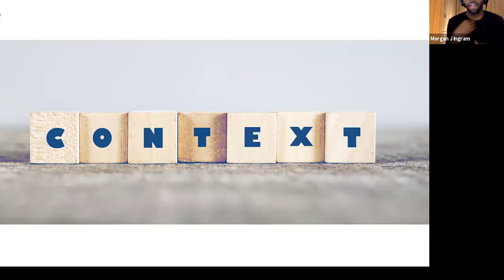If Content is King, Context is God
Creativity is good! But you need to be contextual too. To be a successful business, you need to be in the context along with your customer. Contextual content helps you in being with your client in authentic way.

Transcript -

I’m gonna show you guys real quick what are we covering today, what’s the agenda. So they’re gonna be three main things we’re be covering; strategies of win at enterprise sales prospecting. So I’m going to show you all how to manifest that, how to do the right triggers, how to do organization, and same thing that we’re teaching other enterprise level executives and STRs to do this. How to prospect closure rates. So we’re not gonna talk about closing but we’re gonna show you all how to prospect into executives, a framework that you can use in leverage for success. And then the follow up is how to use video in prospecting to deliver a better experience. So first of all, why that is important? Why you should be using video and then how you can leverage that in your prospecting today? So these are the main topics we’re gonna be covering. So if it’s outside of that scope, I’ll suggest you to think about questions that you have as I go throughout this. So I can directly answer those in context. But as a whole these are the main three that we’ll be covering. So with that being said I want to explain this content versus context. So I don’t know if you guys have ever watched or seen or even a fan of Gary Vaynerchuk, but there’s one thing that he says that is very powerful in his keynote that we all should be thinking about and is directly correlated to this topic today. He said, “Hey, if content is king then context is God.” So some of you guys are wondering, what? What the heck does that even mean? Okay, so content, so content is you’re going through the emotions. You’re sending marketing base emails, template based emails and you’re just sending them out. Especially when it comes to enterprise, that’s not gonna be beneficial at all. You can’t just be sending out baseline content at scale and hope things would work, it’s just not gonna work. So stay away from that as much as possible, right. Don’t just send out content, send out content, stay away from that. Focus on context, which is we’re gonna tie right here today. So context is one-to-one or hand-to-hand combat. So this is what are the subject lines that you need to be writing to be effective? So again here’s another stat for you all. You guys can write it down or just to refresh it for maybe some of you. Less than five words have the highest open rate in terms of sending out emails. So when you’re doing that you want to make sure that your open rate is succinct, it’s on point, and that will get you those results there. So again focus on that right there. So that’s the content, right. Content is I’m gonna send you out a long drawn out subject line, that’s all over the place and not getting results. So you want to get that tuned in less than five words to get the highest open rates.